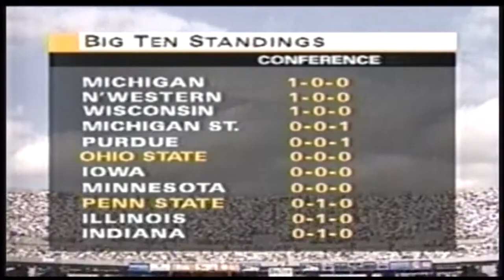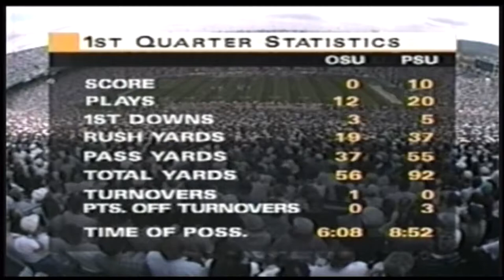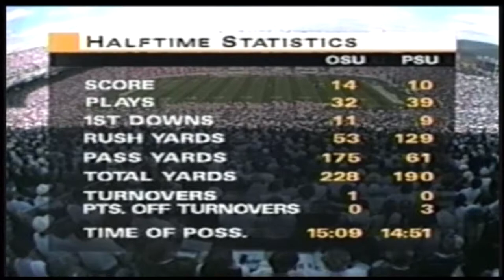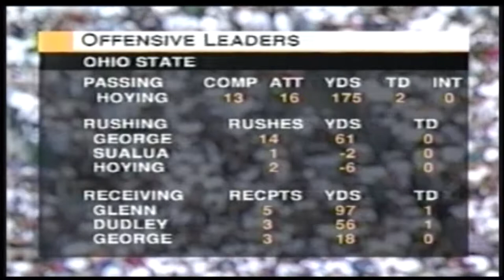1995 Ohio State @ Penn State One Hour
Last season, Ohio State came into the Nittany Valley and left demoralized and beaten after a 63 - 14 pounding at the hands of Penn State.  The Nittany Lions used that victory as a springboard to a Rose Bowl victory and now Ohio State wants retribution.  Penn State is reeling after a loss to Wisconsin and can't afford another mishap.  Ohio State is undefeated and with Eddie George leading the way, has hopes of a national championship.  The fans were excited and the game turned out to be a thriller so sit back, relax, and enjoy Big Ten football from State College, PA.